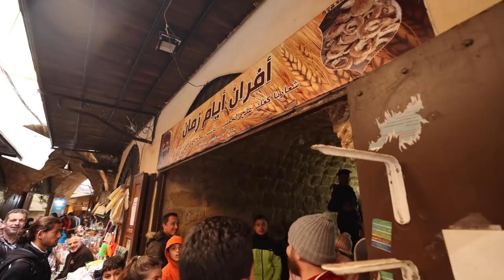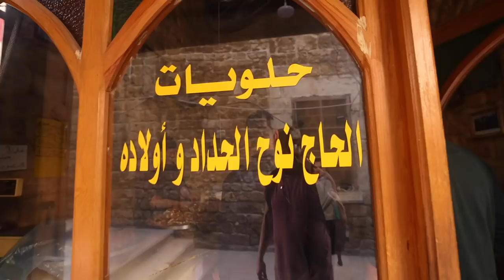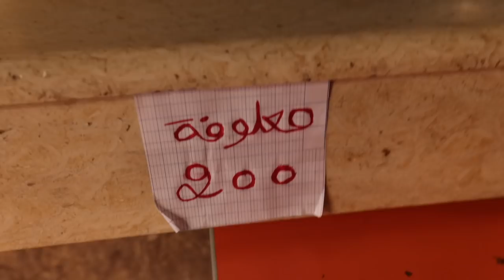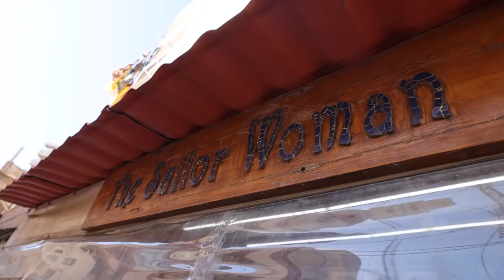BEST SEAFOOD IN LEBANON 🇱🇧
Thanks so much to Nico for showing me around Lebanon for the whole week.

This episode came from Sidon and focused more on the sweet side of things.

While walking the old souks Nico and I snacked and tried plenty of the sweet treats that Sidon is famous for.

You can follow Nico on Instagram and Tiktok: @explorernico